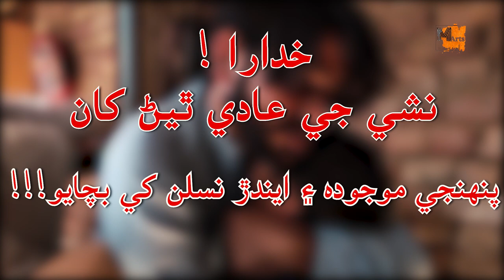Heroin - Short FIlm - Drug Addiction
This Short Story is about Drug addiction and Heroin.

A Son Catches his father who is taking drugs at that time, after he is caught, lies with his son that this is a medicine for stomach pain he sends him to school.
After a day, the son feels pain in his stomach and take his father's drugs a remedy for it while his father is sleeping.
The Father wakes up and sees the son is taking his drugs.

We Shoot Short Films on Redmi Note 10 Mobile